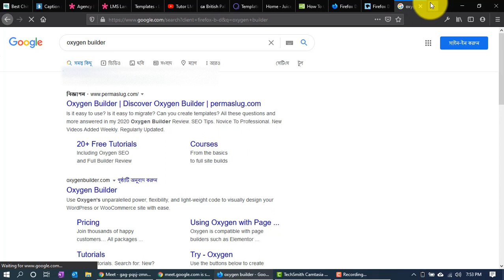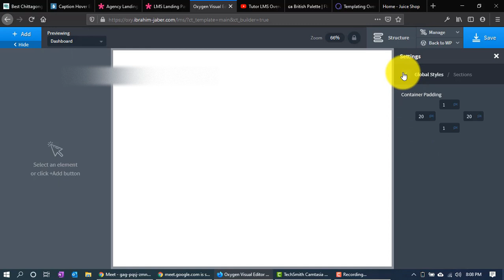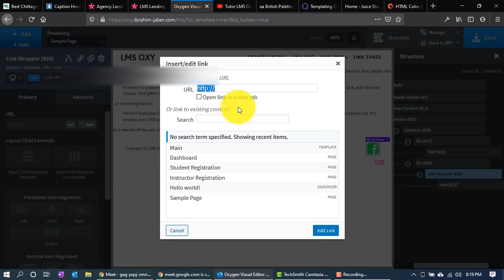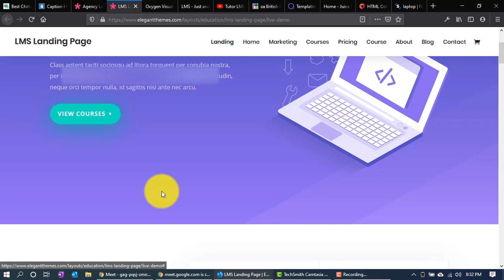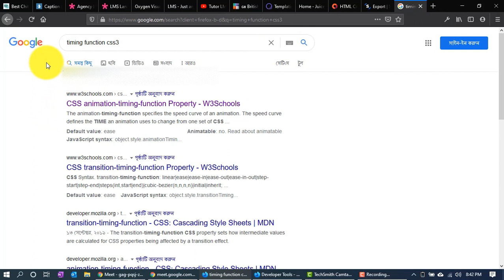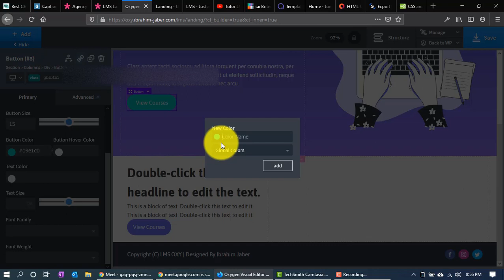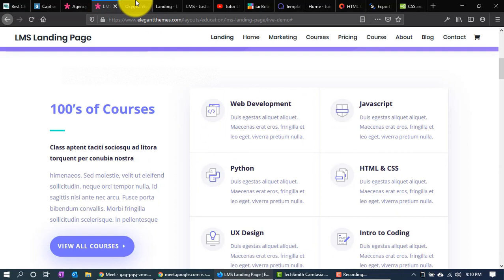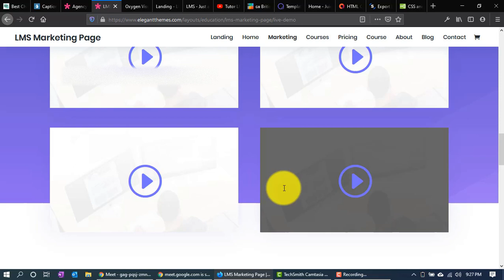Oxygen Builder - Basic Tutorial (Uncut / Unpolished) - Bangla | Part 1